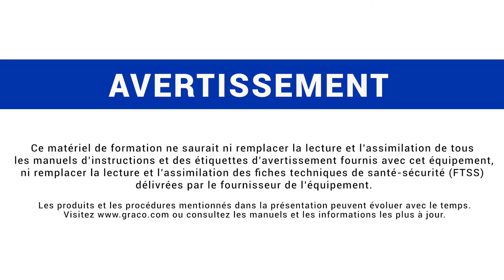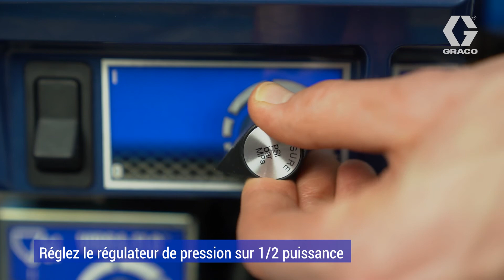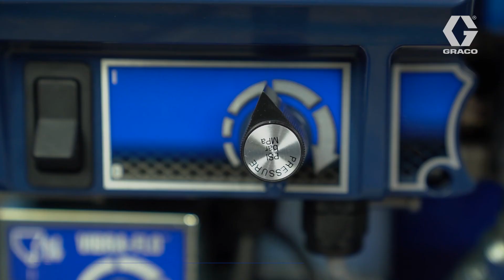Tutoriel APX 8200 : configuration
Configurer correctement votre pulvérisateur de peinture Graco APX 8200 pour les applications de lissage de mur est indispensable pour obtenir à tout moment une finition de qualité pour chaque tâche. Suivez les instructions de cette vidéo avant de commencer votre tâche afin d’augmenter votre productivité ainsi que la durée de vie de votre machine.

► Pour plus d’informations sur les pulvérisateurs Graco APX pour les applications de lissage de mur, rendez-vous

► Consultez notre page FACEBOOK ou INSTAGRAM pour plus de contenu !